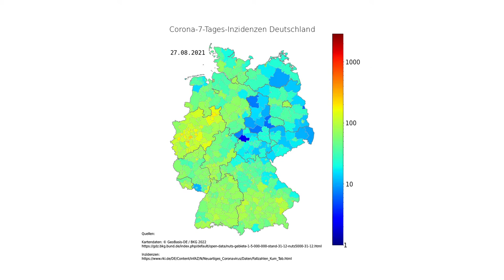Corona 7-Tages-Inzidenzen Deutschland (Stand 17.01.2022), Karte im zeitlichen Verlauf